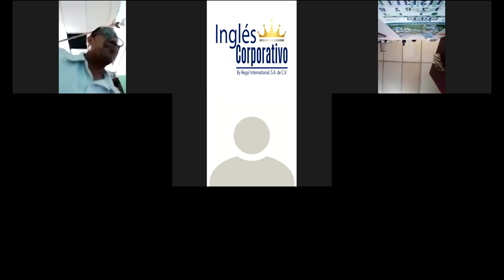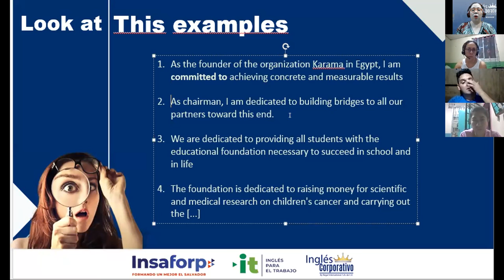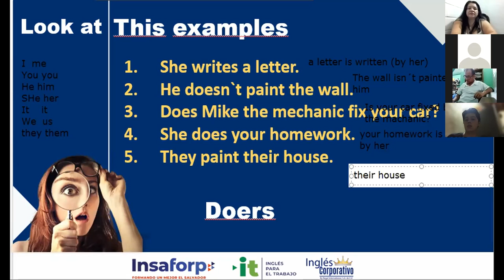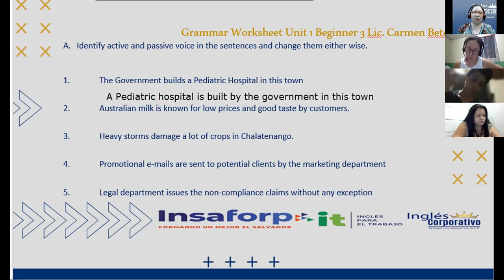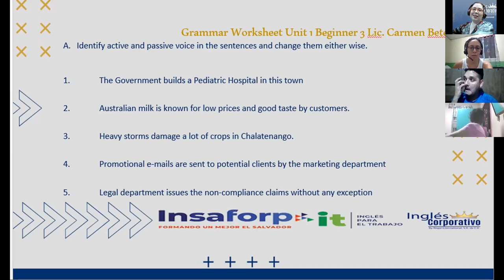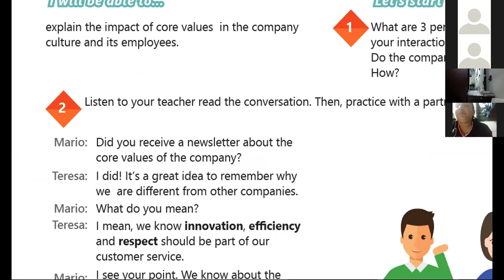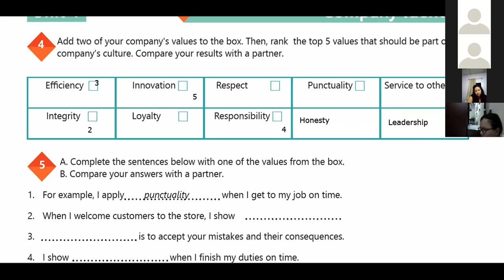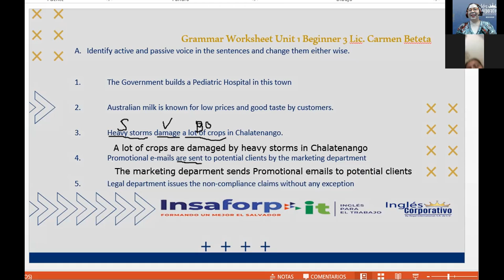Ingles Corporativo-Videoconferencia #4 Vocabulary practice